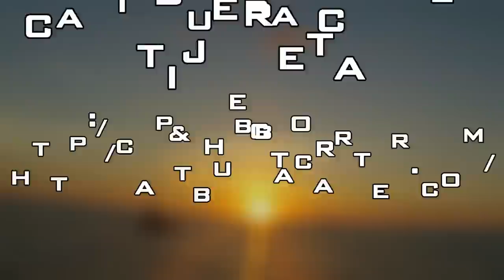100 Billfish in 4 Days HD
Footage of a 4-day offshore fishing trip in Feb '13, trolling off the coast of Panama on the 'Tijereta' & the 'Scatterbrain' out of Los Suenos, Costa Rica. We released over 100 billfish, and kept our share of yellowfin, mahi, & grouper.

Shot using GoPro equipment.